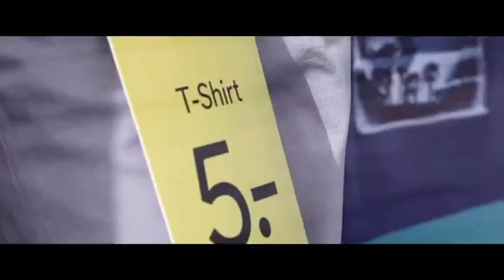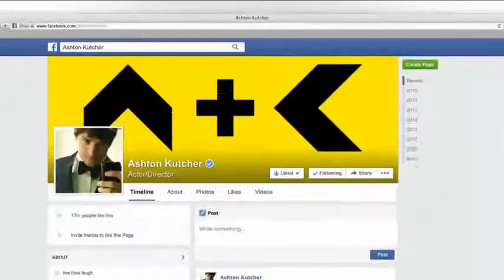The 2 Euro T Shirt touching effective viral ad